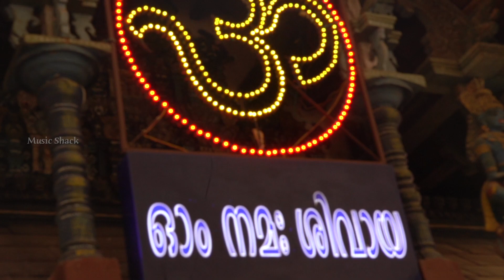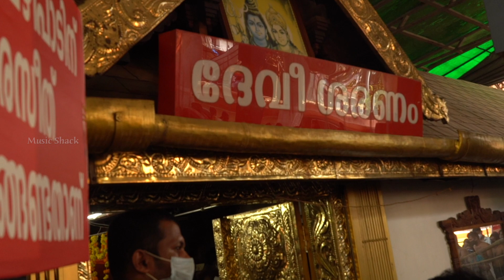Giriraja Putri | Thiruvairanikulam Special Video Song | Lord Shiva Devotional Songs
|| ANTI-PIRACY WARNING ||

*COPYRIGHT PROTECTED*